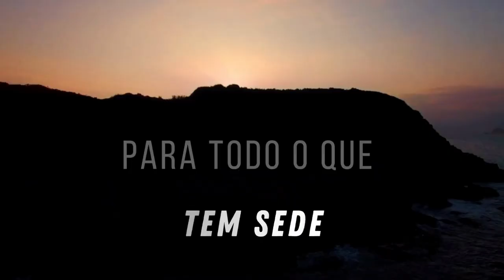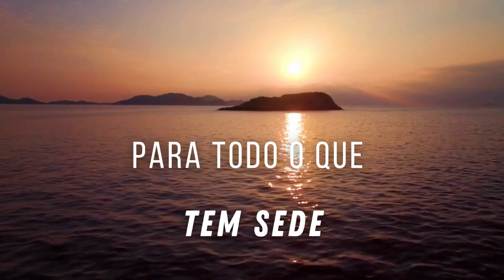FONTE DE JACÓ | SANDRA NEVES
Composição: Sandra Neves & Jorge Santos
Álbum: Dependente de Deus